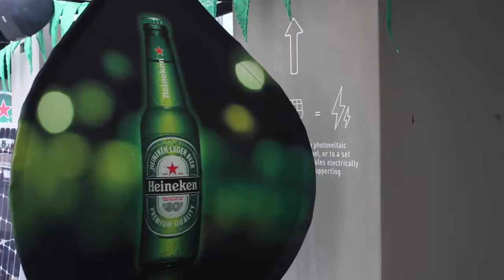DEEPDAY / ROOFTOP PARTY At BIOHOTEL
Un día es una unidad de tiempo. En el uso común, es un intervalo igual a 24 horas. También puede significar el período consecutivo de tiempo durante el cual el sol está sobre el horizonte de un lugar. Esta vez DEEPDAY llego hasta uno de los Rooftops mas nuevos de la ciudad, El CLOUD, terraza del Bio Hotel en Bogota, Esta vez bajo un Line Up de lujo de la mano de Dj Nicolás Borja, Dj Lafrench Toast, Dj Sergio Iglesias, Dj Andres Herrera de Venezuela, y nuestro residente de la casa George Ven, Una fiesta donde nuestros invitados disfrutaron de buena comida, ambiente y la mejor música Deep House Techno and Soul. Una fiesta que comenzó a las 2 de la tarde y se extendió hasta las 2 de la mañana.